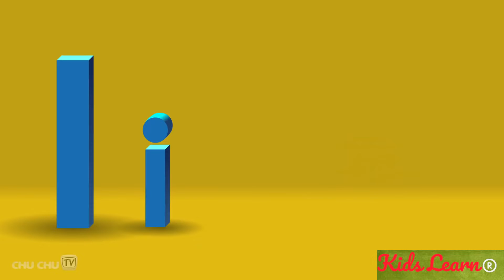A for Apple 🍎